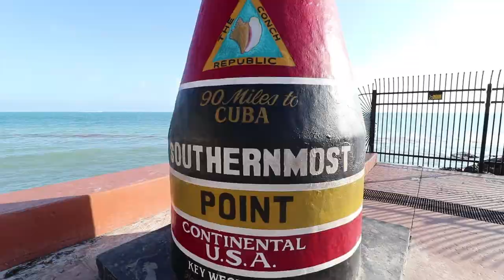Michael Mass Channel Trailer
What can you expect when tubing into this channel?
Disney - Food - Travel -
Come along for the Disney Tips, Tricks, and Hacks. As well as the many food reviews. I look forward to you joining me on our adventures.